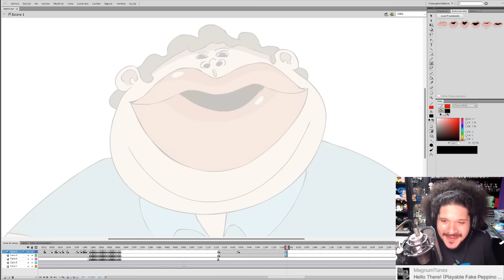Le pierden la maleta a Sr.Pelo Esp/Eng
💜💜💜Te quiero mucho Pelo 💜💜💜

00:00 Esp
06:46 Eng
08:39 Esp